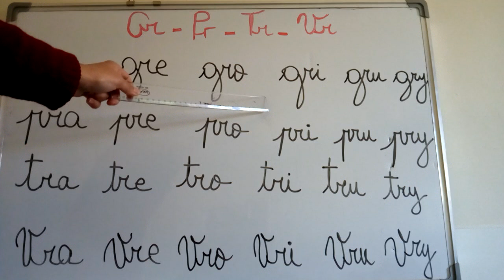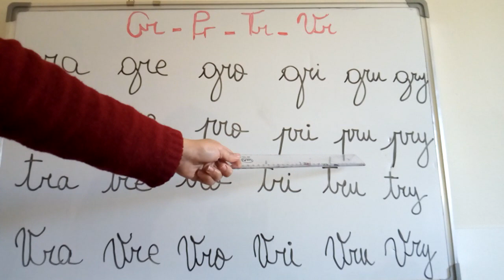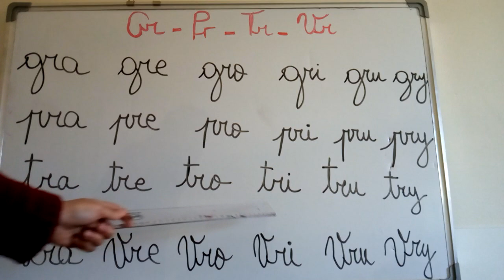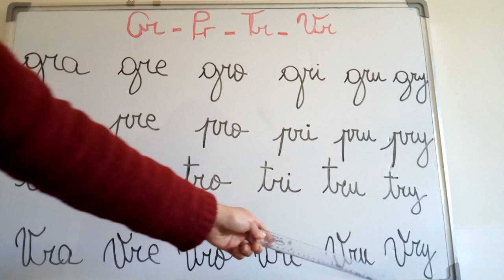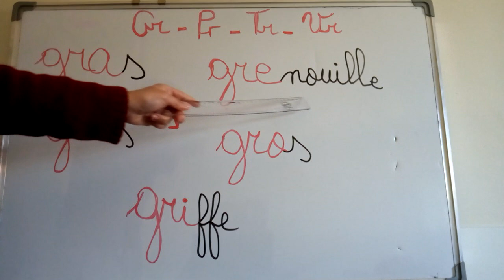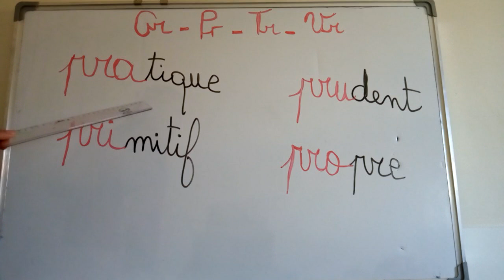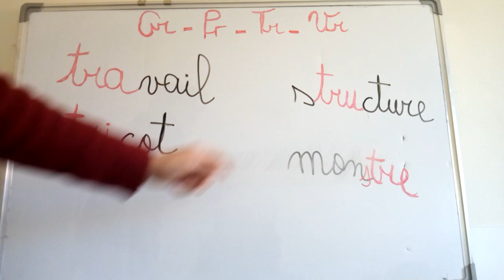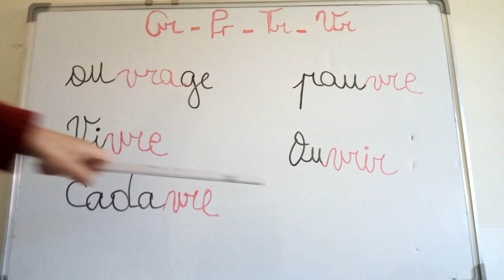Leçon 14- lecture des sons "GR"- "PR"- "TR"- "VR" درس اللغة الفرنسية 13- قراءة الأصوات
à travers cette leçon, on va savoir comment lire les sons "GR" "PR" "TR"  et "VR".